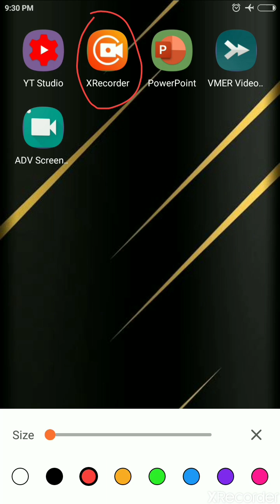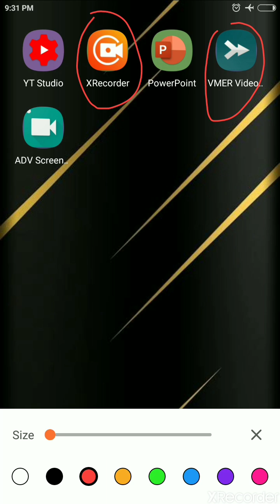Youtube video stuck at 95% or 0 %??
Description

In this video, I am going to tell you how to resolve your problem when your Video stuck at 95% or 0 % while uploading on Your youtube channel.

My channel is related to education. Please share this among your friends and groups. If any mistakes and uneasiness, let me know. I will definitely improve in the next one.

Thanking You!!!